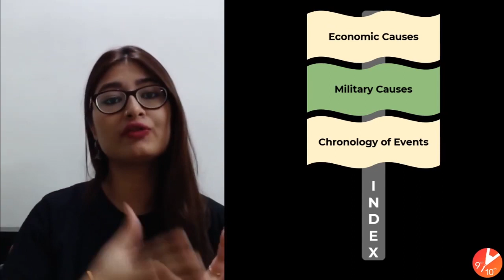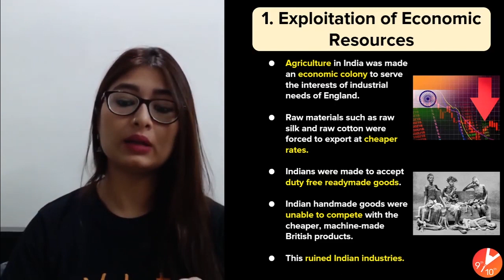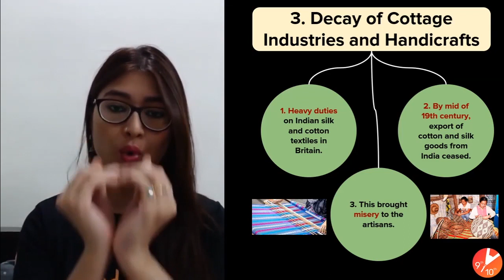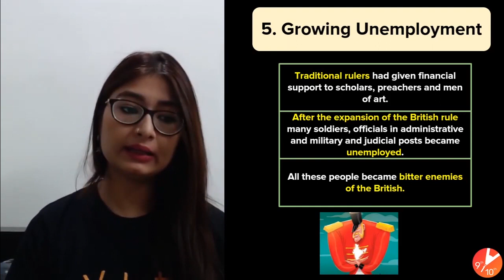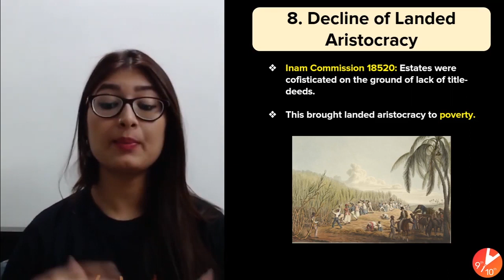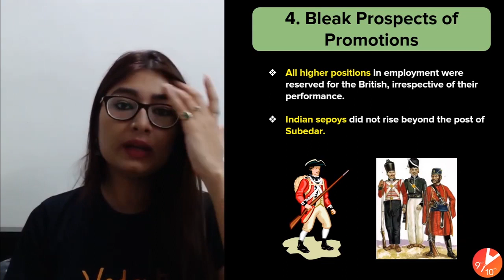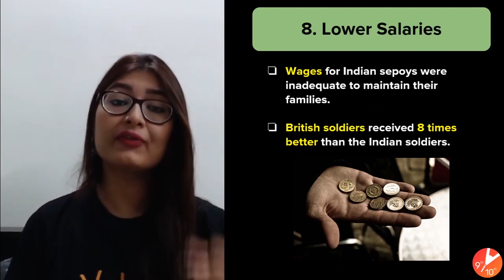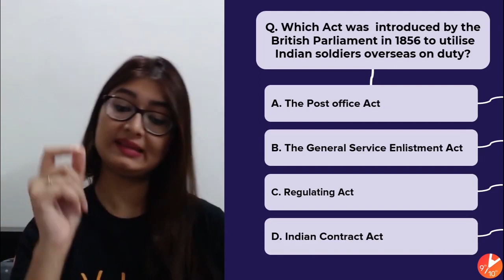First War of Independence Revolt 1857 L2 | ICSE Class 10th History Explained | SST Umang Vedantu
First War of Independence Revolt 1857 | ICSE Class 10th History Explained | SST Umang Vedantu. The First War of Independence is a fascinating account of how India first fought for freedom 90 years before it actually achieved it. In this video, Ankana Ma'am will take you through the Social Science Class 10 Topic First War of Independence Revolt 1857 and Political and Socio-Religious causes.

1. Unlimited LIVE class with your favorite teachers.
2. Unlimited Doubt Solving in Live class.
3. Fun interactive learning with in-class quiz and leaderboard.
4. Get full access to structured long term courses.
5. One subscription, unlimited access to Live Class, Test Series & Assignments.
6. Make your own study plan and learn from the comfort of your home and device.

In this First War of Independence chapter, we look at the beginning of the Uprising, Events at Meerut, Events at Delhi, Events at Lucknow, Events at Kanpur, Political Causes, Socio-Religious Causes, Economic Causes, Military Causes, Queen Victoria’s Proclamation, Relations with the Princely States, End of Peshwaship and the Mughal Rule, Policy of Divide and Rule, Changes in the Army, Economic Exploitation, Causes of Failure of the Revolt of 1857, Significance of Revolt, Growth of Nationalism, The Economic Factors Responsible for Growth of Nationalism, Growth of Political Association, Rediscovery of India, Influence of Western Education, Modern Means of Transport and Communication, The Vernacular Press Act, Contributions of Raja Rammohan Roy and Jyotiba Phule, The Indian National Association and the East India Association, Indian National Congress, Aims and Objectives of the Indian National Congress

First War Of Indian Independence Class 10 ICSE | First War Of Indian Independence | Revolt Of 1857 | Causes Of Revolt Of 1857 | Political Causes Of Revolt Of 1857 | Social Causes Of 1857 Revolt | Military Causes Of Revolt Of 1857 | Religious Causes For Revolt Of 1857 | Spread Of Revolt Of 1857 In India | 1857 Revolt Delhi | 1857 Mutiny | 1857 Kanpur Revolt | 1857 Bakht Khan | Nature Of Revolt Of 1857 | Impact Of The Revolt 0f 1857 | Indian Rebellion Of 1857 | The First War Of Independence 1857